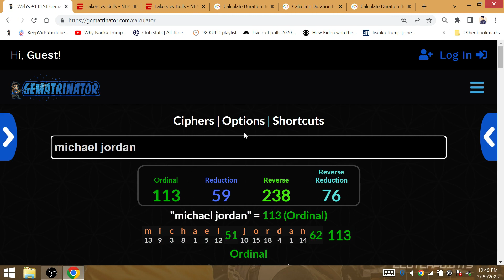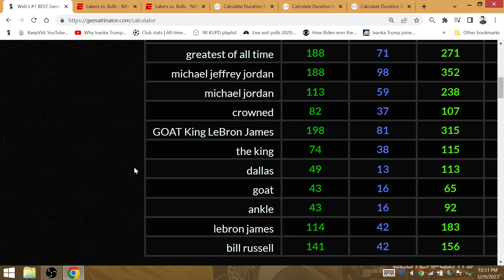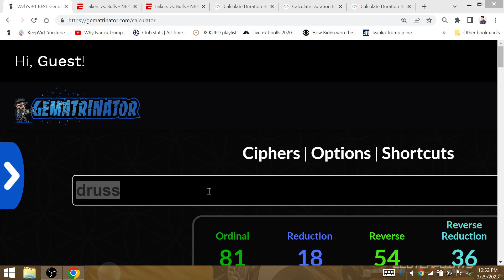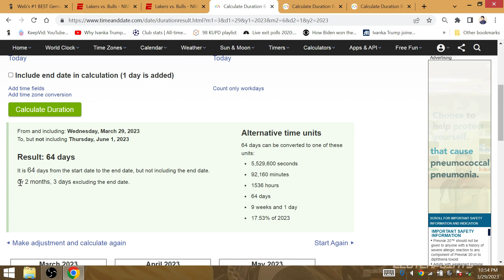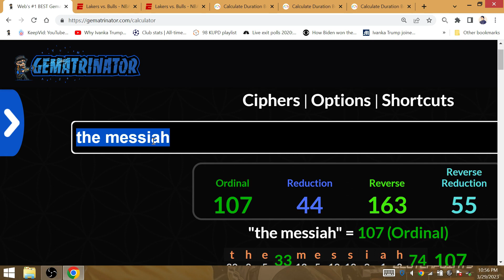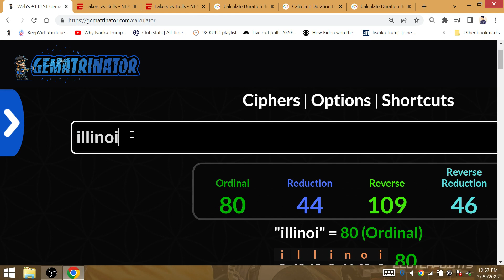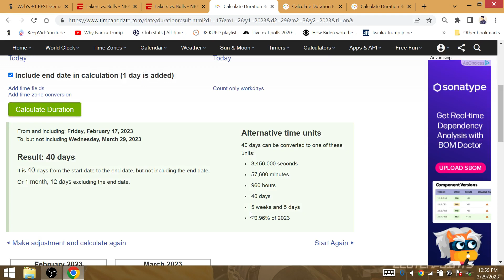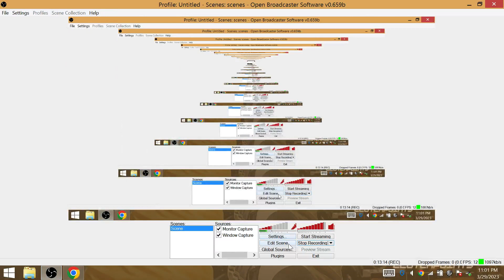"GOAT KING LEBRON James": D-Russ Return @ Bulls 81 Day before Lakers 18 Title NBA Finals Game 7!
The TV timeout with LA leading 18-8 is a tribute to Michael Jeffrey Jordan and the greatest of all-time, GOAT KING LEBRON JAMES, who scored 25 points as 'NBA's GOAT'. GOAT KING LEBRON won again in action 1 month and 3 days after the injury at Dallas, 5 months & 6 days end day included after Michael Jordan's birthday; LA scored 59 points in the 1st half.

D-Russ made his return 81 days before GOAT KING LEBRON becomes 8-1 in playoff series with the LA Lakers after winning NBA Finals game 7.

The Big 3 of AD-D-Russ-Bron started together again exactly 6 week after their only start against the Pelicans (42 days), a tribute to #6 Bill Russell. AD & LeBron scored 63 combined points; MJ born 63' GOAT KING LEBRON 6 LA seasons 3 rings. 80 combined points is a tribute to GOAT KING LEBRON passing Kobe going 8-0 for the repeat.

Pat Bev got CLOOOOOWNED with 0 points and -32 PD after LaVine led the Bulls with 32 points scoring on Sunday; Lakers win 32 months later

The 8-23 deficit for Chicago is a tribute to Kobe's birth of 8/23, the MAMBA mentality needed to fight through not needing season ending surgery if you're GOAT KING LEBRON JAMES!